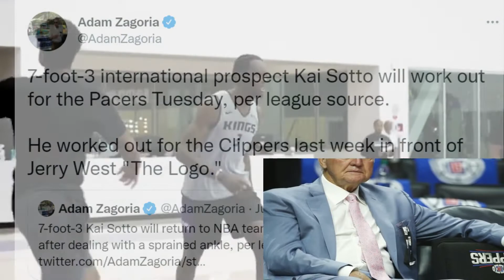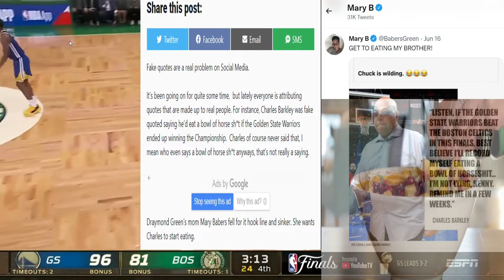KAI SOTTO SA PACERS | CLIPPERS POSIBLENG KUNIN SI KAI | GREEN'S MOM SUMAGOT KAY BARKLEY SA HORSESHIT